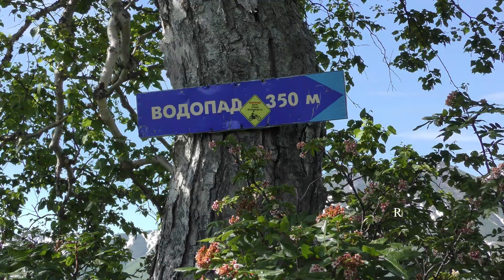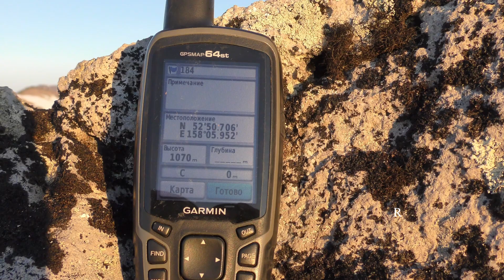Камчатка Сказочный мир БАБЬЕГО КАМНЯ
Региональный комплексный (ландшафтный) памятник природы «Гора Бабий Камень», созданный в 1990 году, находится на территории Елизовского муниципального района Камчатского края, в 12 километрах на юго-запад от поселка Термального — в междуречье Левой Быстрой и Карымшиной, в южной части горного хребта Тополового.